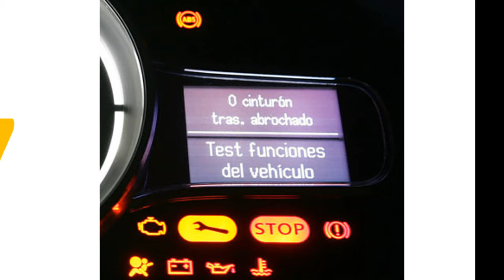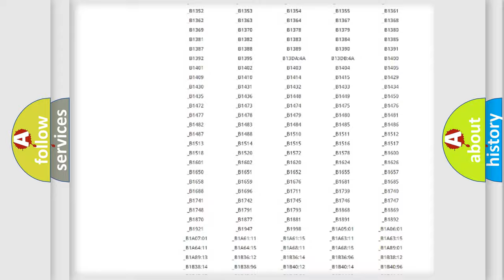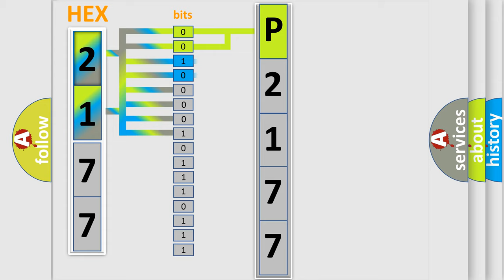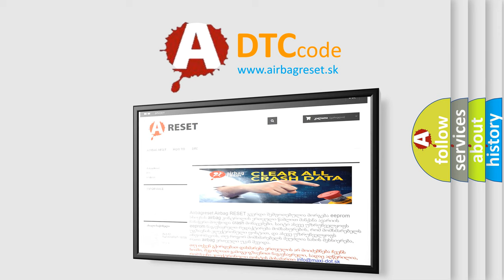DTC Volkswagen P2177 Short Explanation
Contents:
0:21 Basic DTC analysis according to OBD2 protocol standard.
1:48 Insight into programming
2:58 A diagnostically understandable description of the Diagnostic Trouble Code
3:05 Basic error definition

Make:
Volkswagen
Code:
P2177
Definition:
Agsm-Dcsm (Gear Selector Module) On C CAN-Signal Invalid
Description:
This DTC indicates a communication issue has occurred between the Sending control module (AGSM) and the Reporting control module(s) that set this fault.